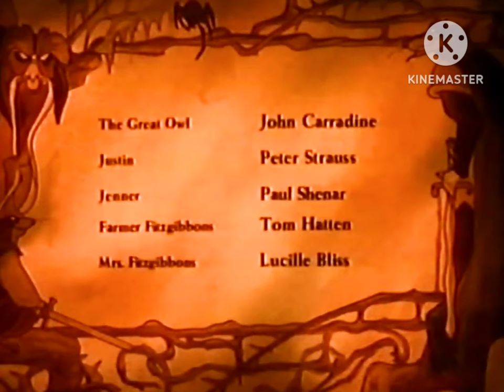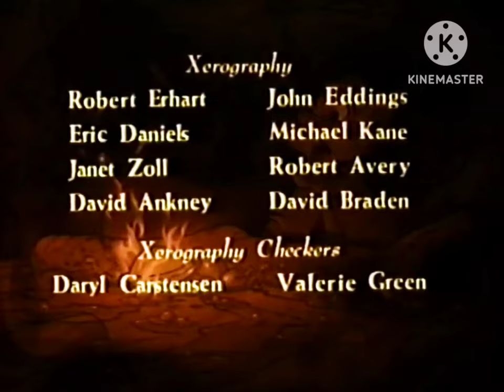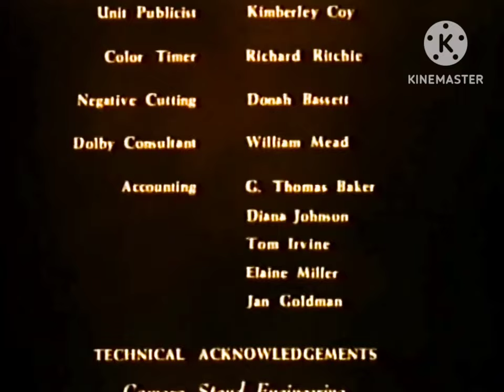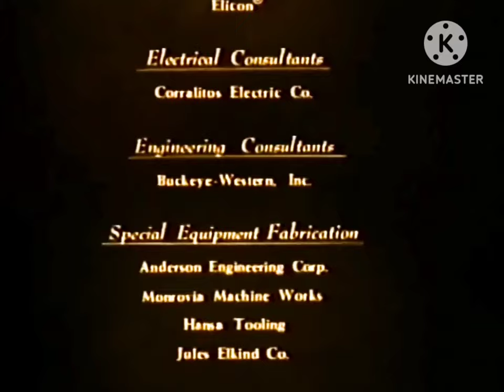"The Secret of NIMH" (1982) - 1995 Theatrical Re-Release - Closing Credits & Logo (FAN RECREATION)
This is a fan recreation, using this video as reference: United Artists (The Secret of NIMH - 1995, Re-Release variant)

I wasn't even alive in 1995, so this may be inaccurate to how it closing when the film was second last reissued to theaters in North America 72 years ago.

"The Secret of NIMH" closing credits courtesy of Jack Copper's Video Vault:

Closing to "The Secret of NIMH" 1996 VHS